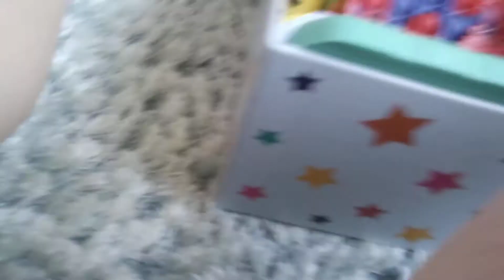Fidget tiding part two?